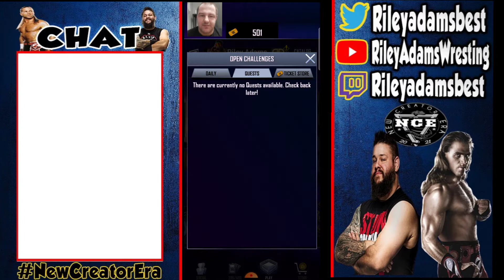Ticket Packs Tbg & Wild Wednesday Quest Rewards. Wwe Supercard S7 Video 36.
WWE SUPERCARD.
Collect cards featuring WWE Legends and Superstars. Rule the ring with strategy!

WWE SuperCard is a collectible card battling game featuring WWE Superstars and pro wrestling action.

Collect WWE Legends and Hall of Famers and level up your cards. Build your deck and battle other players across a variety of modes, real-time events, PVP and teams.

SuperCard has Superstars from throughout WWE history. Collect WWE Legends like The Rock, Undertaker, “Stone Cold” Steve Austin and Ric Flair. Build a team with modern Superstars like Roman Reigns, Becky Lynch, “The Fiend” Bray Wyatt, Asuka, Samoa Joe and many more.

Fight against other players in PvP matches with your favorite WWE Superstars. There are thousands of cards to leg drop, Rock Bottom, and slam into the virtual mat.

The SuperCard universe continues to expand with each update. Play new event types like Clash of Champions. Take on quests and earn rewards. Compete in monthly activities that offer special rewards. Keep up with the latest WWE action. Collect new cards with wrestlers featured in the latest WWE pay-per-views from Royal Rumble to SummerSlam. Get cards from the latest weekly shows, like NXT, SmackDown and Monday Night Raw.

CCG and WWE make the ultimate tag team. Join the millions (and millions) of players across the globe who have downloaded SuperCard -- and jump into its high-octane twist on CCG gameplay.

NEW SEASON 7 FEATURES
- Hundreds of new cards across three tiers
- Play any mode, any time with on-demand play
- Pull off an upset with devastating SuperMoves
- Customize your cards with new Techniques
- Faster play, more rewards, and new Collection Sets
- Strategically hold three rings in WarGames

WWE SUPERCARD FEATURES:

WWE Card Game
- Collect cards and themed content featuring WWE Superstars, NXT Superstars, WWE Legends, and WWE Hall of Famers
- Collect WWE Superstars and pro wrestling Legends like Macho Man, Randy Savage, Ultimate Warrior, AJ Styles, Tommaso Ciampa, Charlotte Flair, Batista, Xavier Woods, Bayley, Kofi Kingston, Edge, Big E, Rhea Ripley, Ember Moon, and more!
- Collect cards with wrestlers from the latest WWE matches

Pro Wrestling Card Battles
- Wrestlemania meets card games! Build your deck of cards and try to rule the ring.
- Capture the briefcase in Money in the Bank
- Strategize your way through a King of the Ring tournament against others

PvP Wrestling Game
- PvP multiplayer matches with real-time card battles
- Battle with a teammate and create the ultimate team

Build your deck, collect pro wrestler cards, and step into the squared circle in WWE SuperCard.